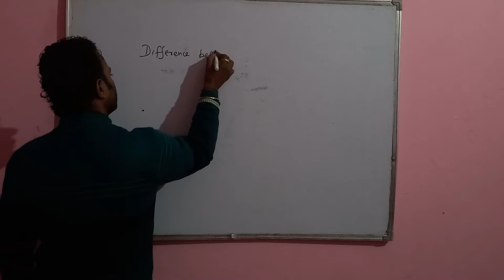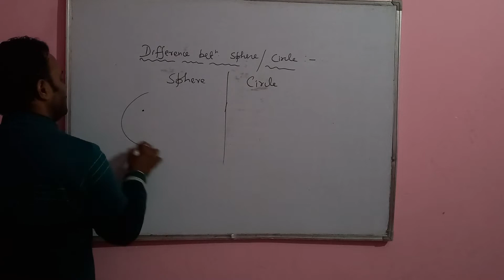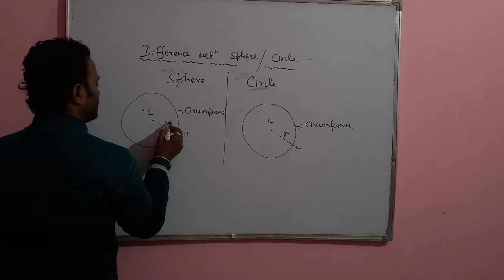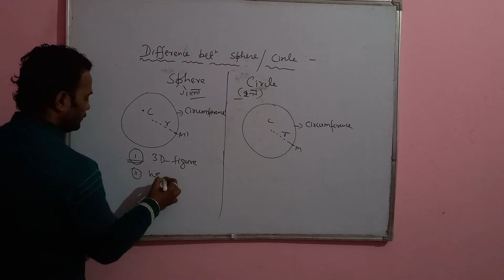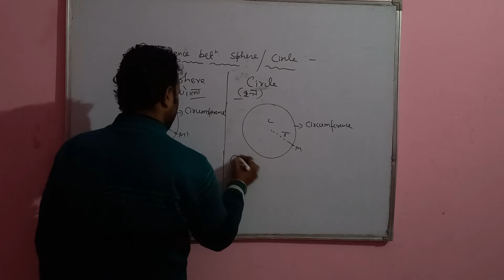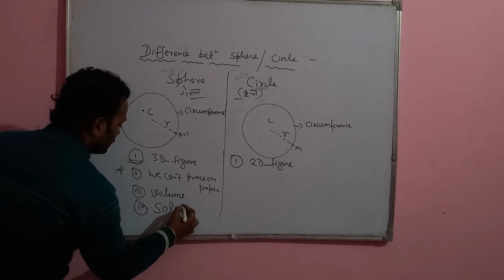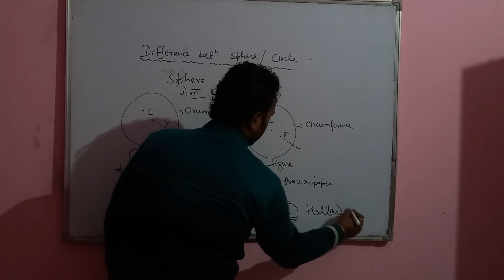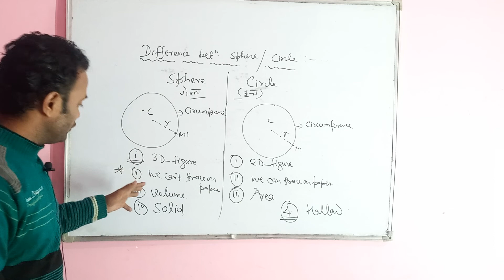difference between sphere & 8100